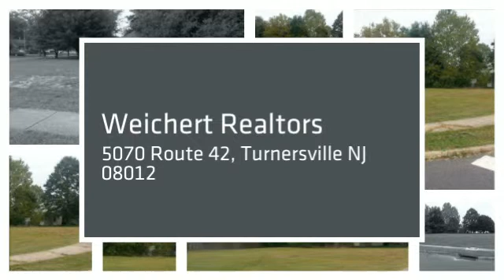16 Maiese Ave, Winslow NJ 08089